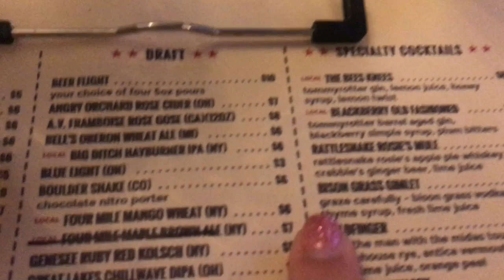Summer 2k18 Vloggin'